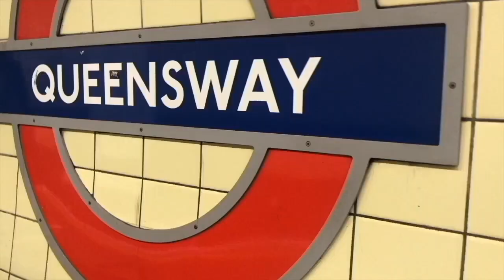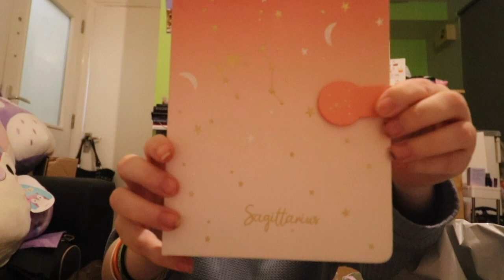What I got for Christmas!